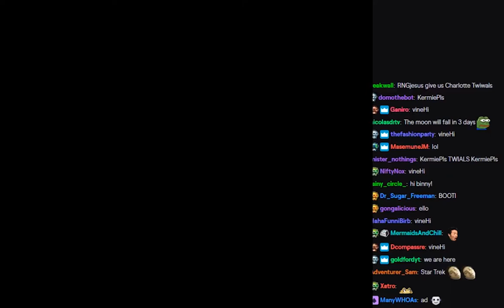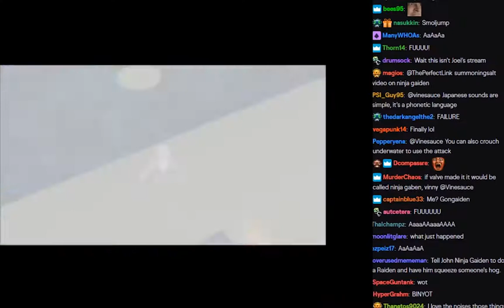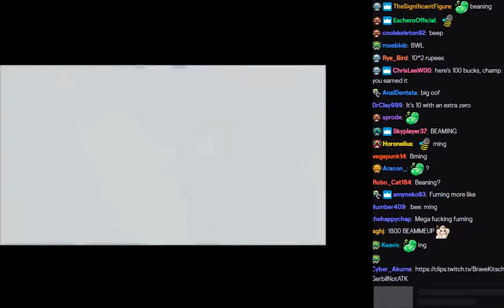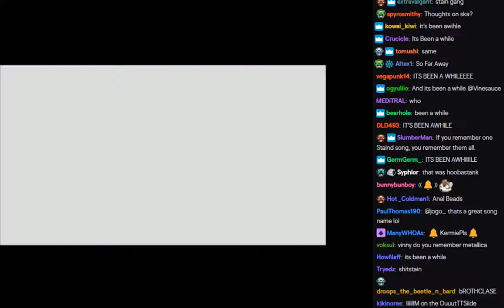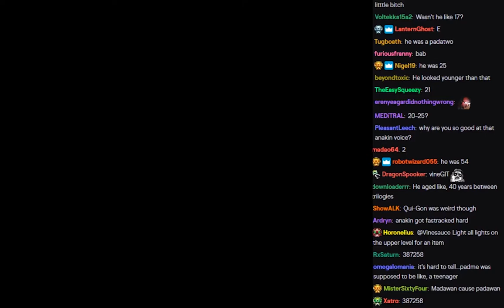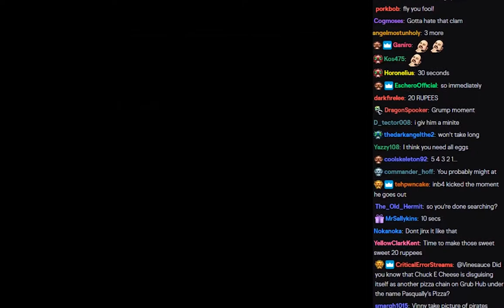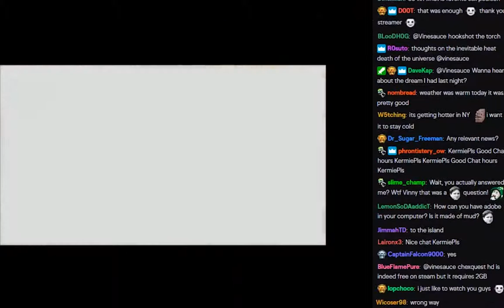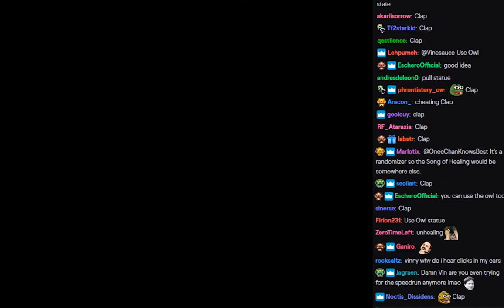[Vinesauce] Majora's Mask Randomized Part 4 [With Chat]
Part 4 of Vinny's playthrough of Majora's Mask, with chat.

Original stream here!